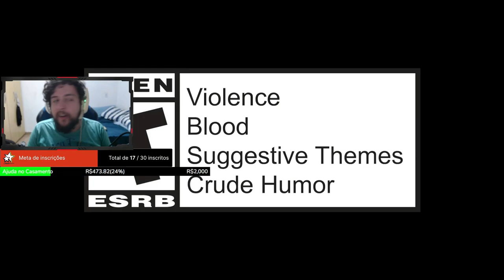TEM UNS VETERANO E ELITE QUE É OSSO! - Diablo 3(Monge) #5